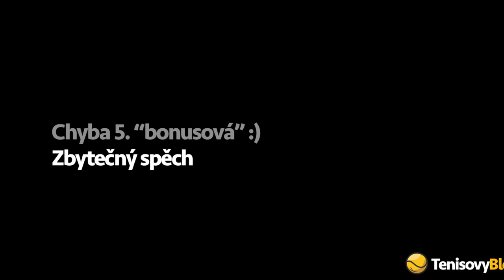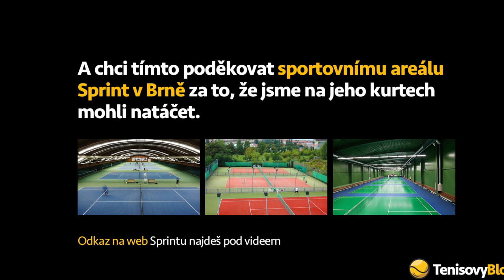4 nejčastější chyby u tenisového podání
Jaké jsou 4 nejčastější chyby u tenisového podání nejen rekreačních tenistů?

✅ Můžete mě podpořit na Patreonu budu vděčný za každou podporu :)

Video jsme natáčeli v mém oblíbeném Sportovním centru Sprint v Brně